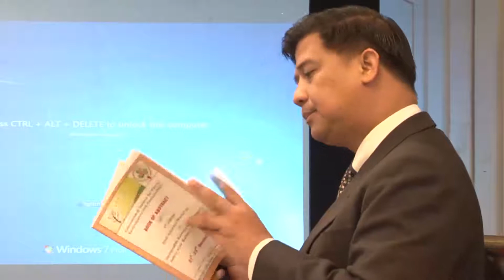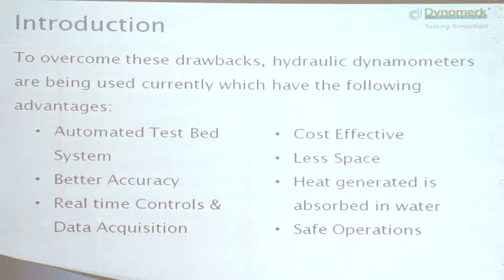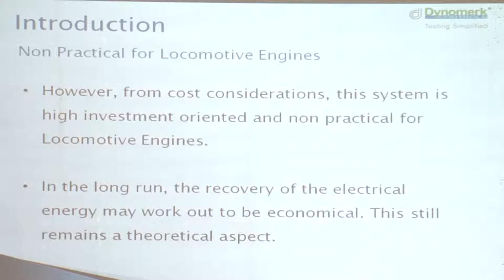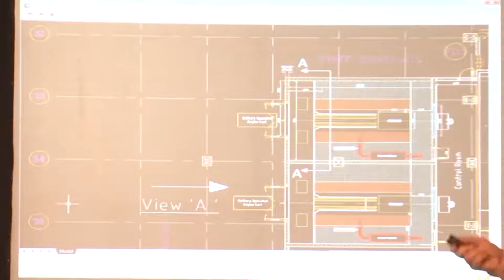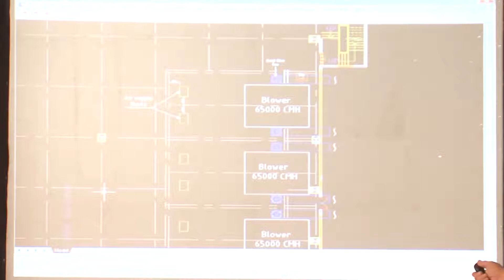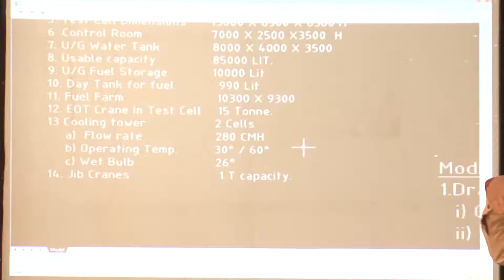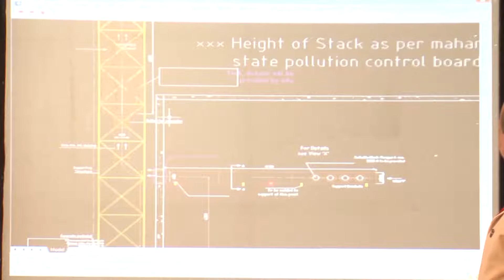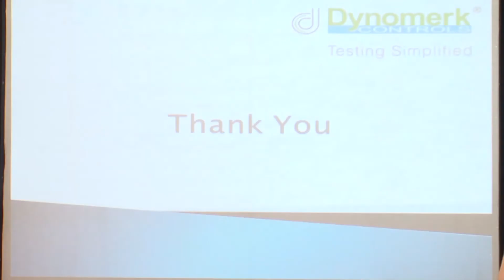Session-10(Locomotive Research Infrastructure) Mr Kishor Raut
3rd ISEES International Workshop on "Sustainable Energy, Environment & Safety with Railway Centric Theme" from 21st- 23rd December, 2015 at Research Designs & Standards Organization, Lucknow, India.